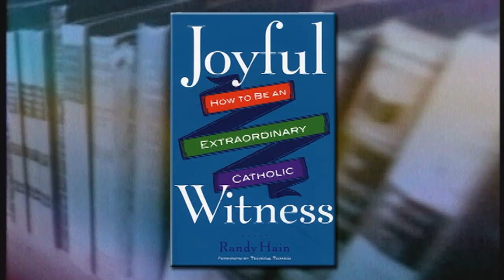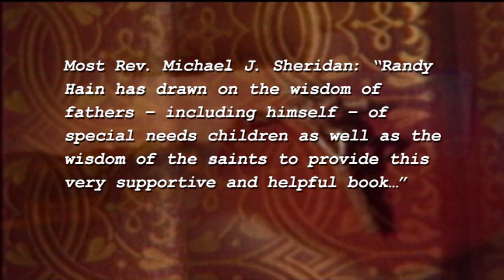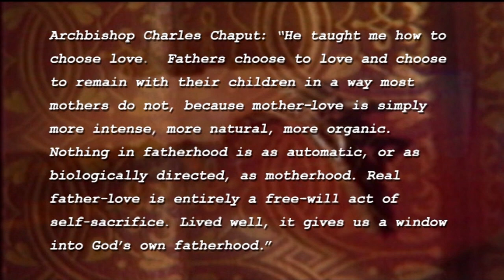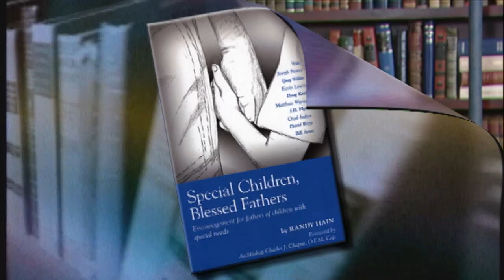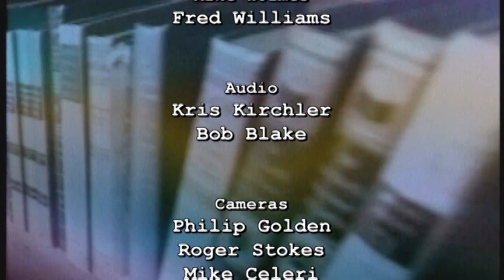EWTN BOOKMARK - 11/29/2015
SPECIAL CHILDREN, BLESSED FATHERS; JOYFUL WITNESS - Author Randy Hain compiles heartwarming stories of courage and inspiration from Fathers of children with special needs in “Special Children, Blessed Fathers;” how Catholics can be an extraordi ...